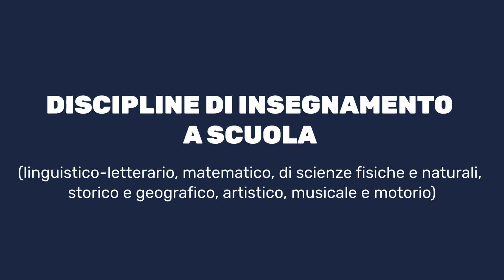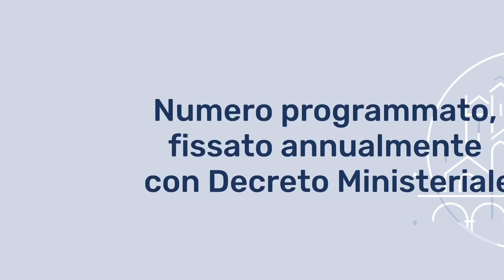UNIBG | Laurea magistrale a ciclo unico in Scienze della Formazione Primaria, SUS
Il corso ti preparerà a diventare insegnante per le scuole dell’infanzia e primaria. L’attività con le scuole ti porterà a stare in contatto con i problemi vivi delle classi. Da laureato, non avrai bisogno di altri corsi per accedere al concorso nazionale per l'ingresso in ruolo. Il corso è rivolto anche ai maestri in servizio diplomati che  desiderano acquisire la laurea. Questi, una volta iscritti, diventano sia studenti sia tutor per gli altri studenti. Il corso è una vera e propria comunità di apprendimento.